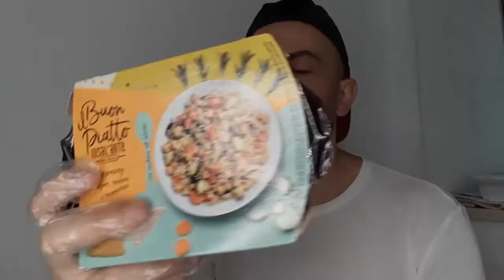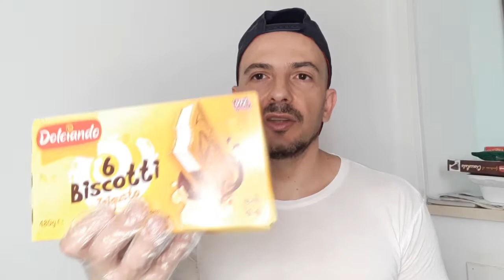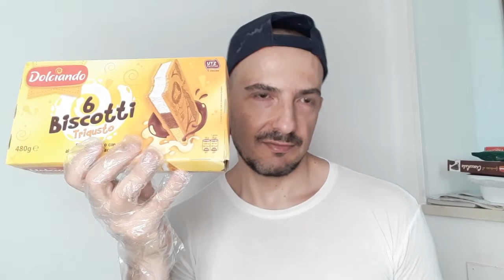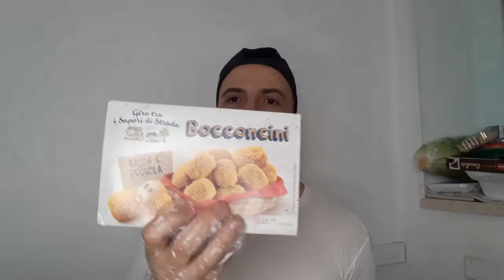Svuota la Spesa Settimanale Eurospin 117 euro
Ciao ... nuovo video spesa Eurospin